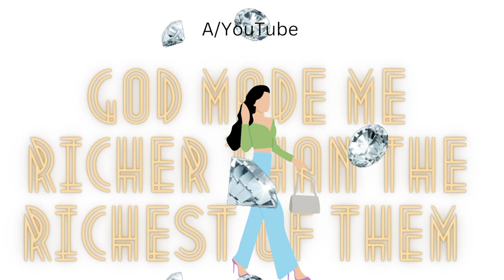20 March 2024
God made me richer than the Richest of them 😊🏩

Day80
Wednesday 20th March 2024
Epoch Calendar
Gratitude Daily

This format works

My Elohim Please show Me how to make stupendous amounts of money
I want to make a difference with my money and I wanna look Great doing it.
*Please show me How to make my money flow like water in a way that pleases You☺️

If you've come this far here's
A Treat

*I'll be doing random lives streams from luxury spots 😊💭

Growing daily in Love and Strength